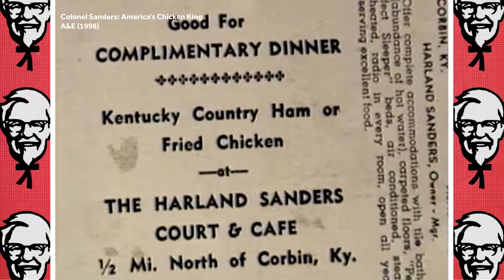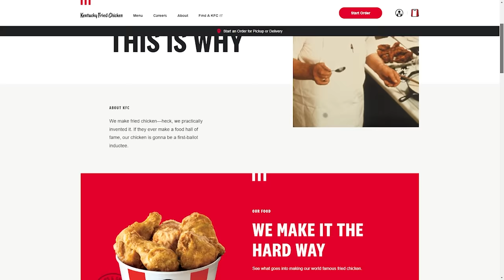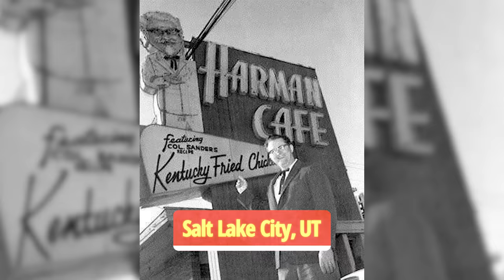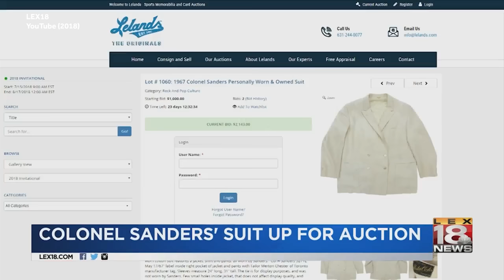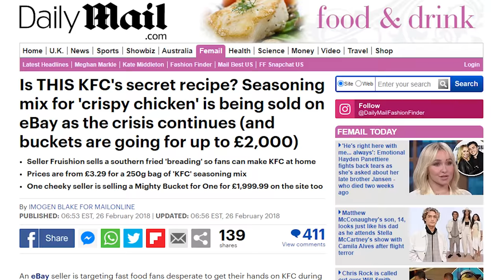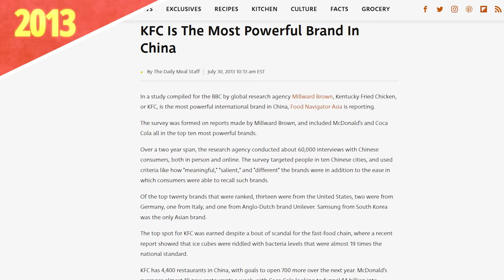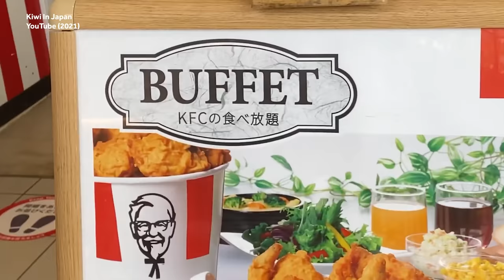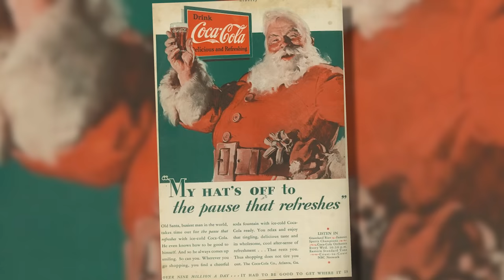Delicious Things You Didn’t Know About KFC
Weird History Food is going out for some KFC facts. Who hasn't fallen in love with the unique and mouthwatering flavor of KFC’s deep-fried chicken? At the very least, you might recognize the colonel and his famous red bucket of chicken. Let's enjoy this delicious bucket o' video about Kentucky Fried Chicken.